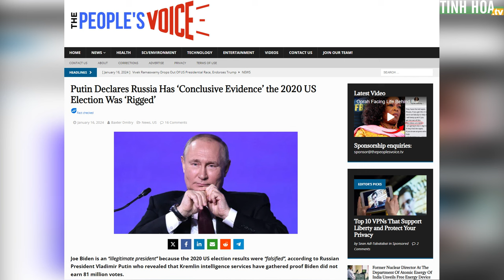Tổng thống Putin: Bầu cử Mỹ 2020 đã bị gian lận | Tinh Hoa TV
Ngày 16/1, Tổng thống Nga Vladimir Putin cho biết, cuộc bầu cử trước đây ở Mỹ đã bị gian lận bằng cách bỏ phiếu qua đường bưu điện.